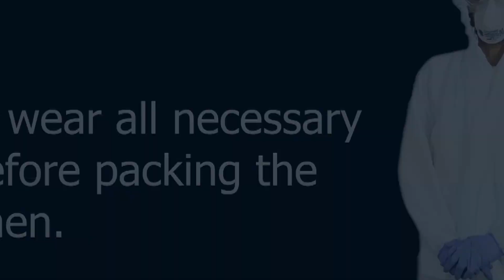Packing of COVID19 Specimens for Safe Transport in the Local Scenario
Mr. Faheem Shehzad, Senior Lab Manager, UHS and Lifetime Member, Pakistan Biological Safety Association will demonstrate packing of COVID19 specimens for safe transport in the local scenario. This video was developed through joint collaboration of Pakistan Biological Safety Association, Veterinary and Animal Science University, Virtual University of Pakistan, and Health Security Partners, USA.